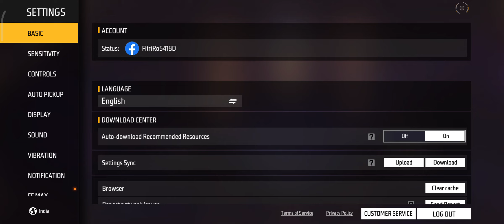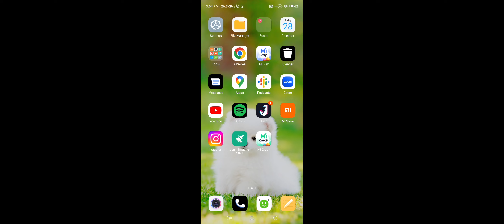28 October 2022(2)